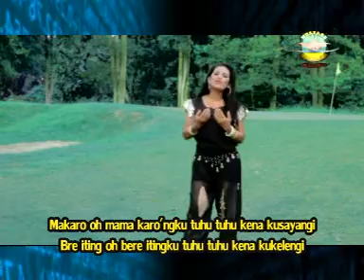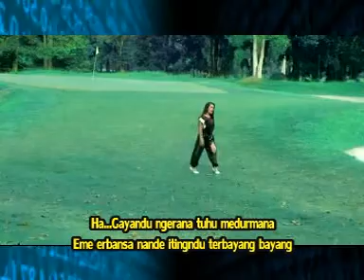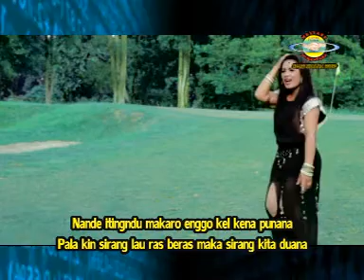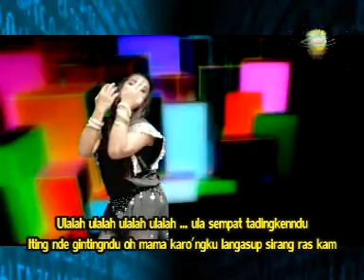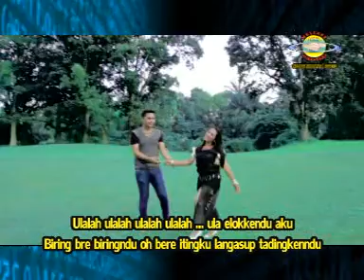REMIX KARO INDIA | ULA LAH - RIMTA BR GINTING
Lagu india versi karo sangat melekat di telinga pencnta musik dan lagu karo hingga saat ini. Bersama artis RimtaGinting akan menghibur anda semua di channel @meliasenusantararecord8850 .

Bagi anda yang ingin karaoke lagu karo..